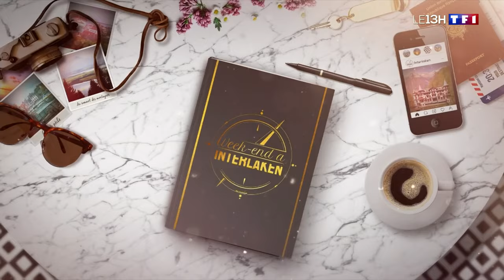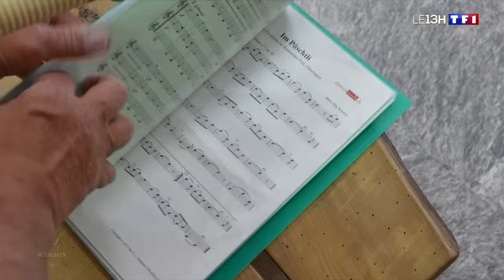Week end à Interlaken, le paradis des Alpes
La ville d'Interlaken est l'une des destinations suisses les plus populaires, avec des panoramas magnifiques qui ont ce don incroyable de nous rapprocher un peu plus du ciel.
Dérouler le tapis turquoise, peigner l'horizon en blanc, vous voici au paradis des Alpes. Interlaken est une petite cité suisse entre lac et montagnes qui semble bénie des dieux et qui a son sport national : se hisser à la verticale pour toucher le ciel. Dès l'arrivée, vous ne résisterez pas à l'appel de la haute montagne. On vous emmène donc à 3 450 mètres d'altitude.